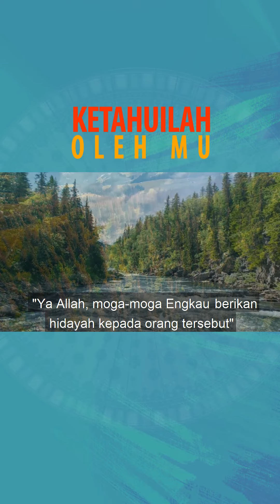Ketahui lah oleh mu By Mohammad Waiz bin Tajuddin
"Pada hari ini, Aku telah menyempurnakan bagi kamu agama kamu, dan Aku telah mencukupkan atas kamu ni'mat-Ku dan Aku telah meredhai bagi kamu Islam sebagai agama (kamu)…” (Surah al-Ma’idah, ayat 3)

Islam itu indah, lengkap dan memeduli setiap aspek kehidupan. Antara yang di kupas dalam tazkirah ini memang berkaitan dengan kehidupan kitani seharian.

Podcast kali ani menjemput Yang Mulia Mohammad Waiz bin Tajuddin, Alumni KUPUSB, Setiausaha Belia Masjid Ashabul Akhyar & Penceramah Bertauliah MUIB dengan tajuk: "Ketahui lah oleh mu."
_#TazkirahbersamaSI merupakan Siri Video Podcast mingguan anjuran Syababul Iman yang menampilkan nasihat-nasihat dari mereka yang bertauliah di negara kitani. Apakah nasihat/reminder seterusnya? Ikuti Video Podcast TazkirahbersamaSI di siri akan datang insyaa-Allah!_